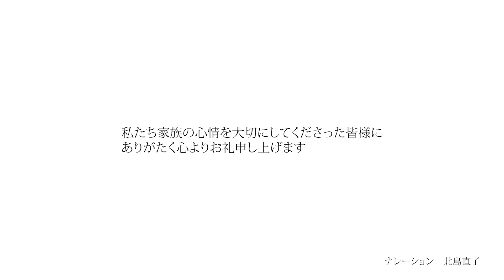お葬式私の感動体験談｜ep11 お葬式担当者【長嶋達秀】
セレモニープラザとわにで、ご葬儀を行ったご家族様の体験談を頂きました。
ナレーションを、FMHaro!パーソナリティーの「北島直子」さんが情感込めて読み上げます。

１つ１つのお言葉を大切にし、地域の皆様に寄り添ったお葬式を目指す
お葬式担当者が熱い想いも語ります。

ぜひスタッフご指名で、終活やご葬儀へのご相談をください。